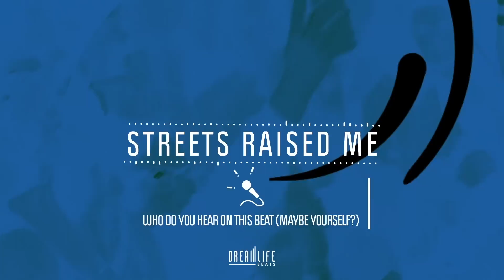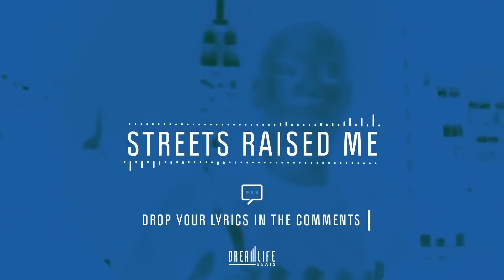Joey Badass Type Beat 2018 - Streets Raised Me - Dreamlife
Joey Badass Type Beat 2018
Only new and hottest Hip Hop Beats and instrumentals of 2018.